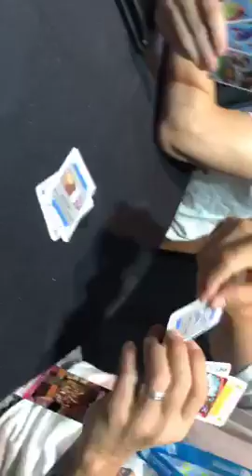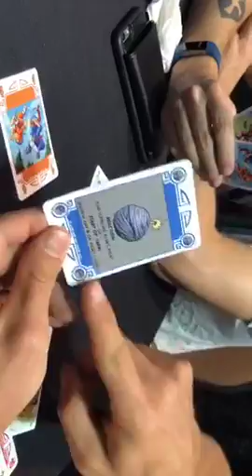Shadow Strike by Fun Games